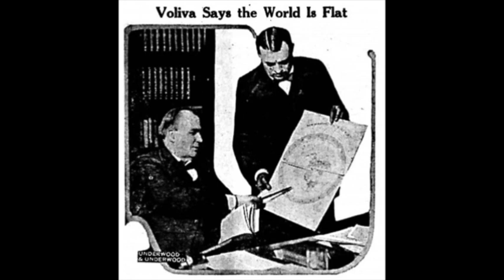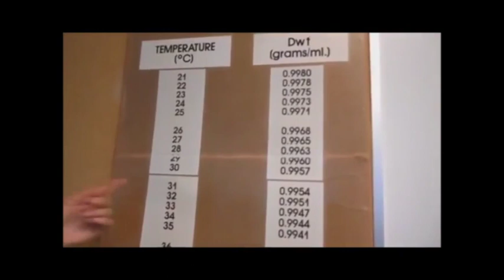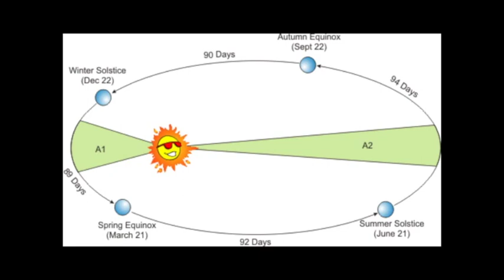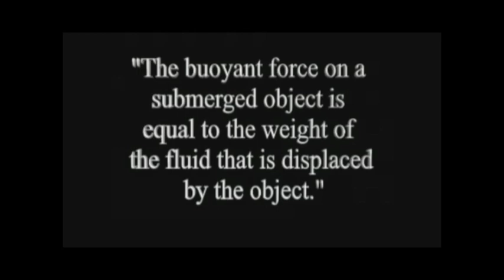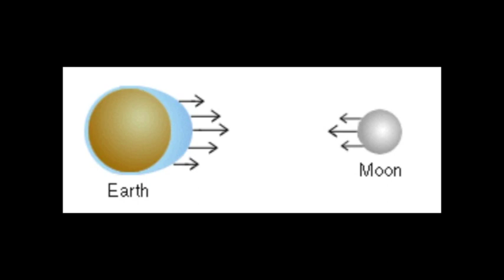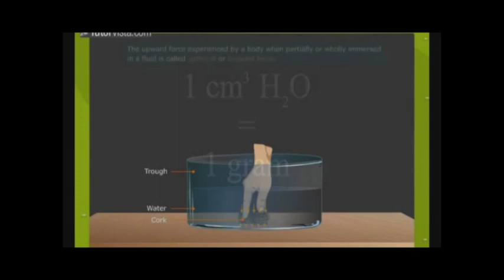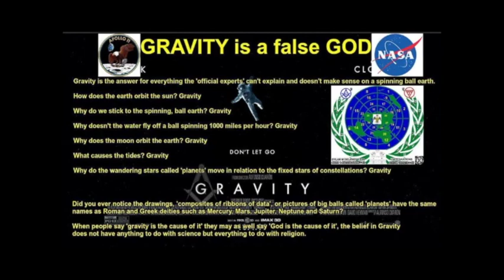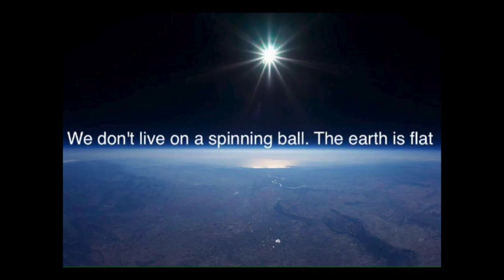Gravitation gibt es nicht!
Originalvideo: „Gravity does not exist!“ von Eric Dubay. Entspricht Seite 83-92 im Buch „Die Flache Erde Verschwörung“ in der Übersetzung von Paul Breuer. Hinweis: Der Sprecher ist nicht der Autor. Kommentare sind momentan deaktiviert. Für Diskussionen suche bitte ein Forum.

Zitierte Quellen:

Eric Dubay
Lady Blount, „Clarions Wissenschaft gegen Gottes Wahrheit“ (40)
Eric Dubay
David Wardlaw Scott, „Terra Firma“ (8)
Thomas Winship, „Zetetic Cosmogeny“ (36)
Eric Dubay
Lady Blount und Albert Smith, „Zetetic Astronomy“ (14)
Eric Dubay
Thomas Winship, „Zetetic Astronomy“ (44-45)
N. Crossland, „Neue Grundsätze“
Eric Dubay
David Wardlaw Scott, „Terra Firma“ (3)
Eric Dubay
Thomas Winship, „Zetetic Cosmogeny“ (130-131)
Dr. Samuel Rowbotham, „Zetetic Astronomy, Die Erde keine Kugel!“(159-175)
David Wardlaw Scott, „Terra Firma“ (259-260)
Dr. Samuel Rowbotham. „Die Erde keine Kugel, 2.Auflage“ (108- 110)
Eric Dubay
William Carpenter, „100 Beweise, daß die Erde keine Kugel ist“ (21-88)
Gerrard Hickson, „Entthronte Könige“ (14-15)
Gabrielle Henriet, „Himmel und Erde“ (vi)
Professor Bernstein, „ Briefe an die Britische Gesellschaft“